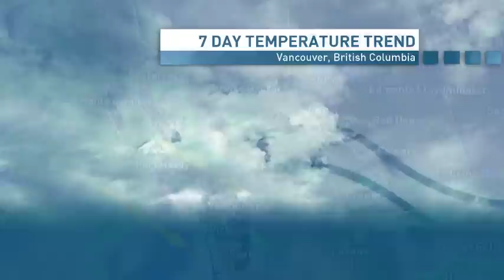August 27th Vancouver Weather